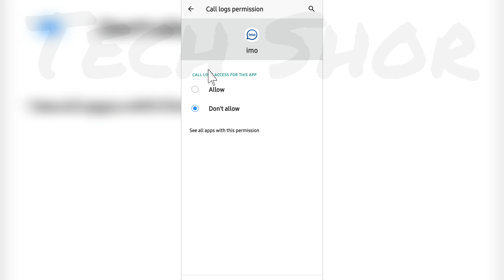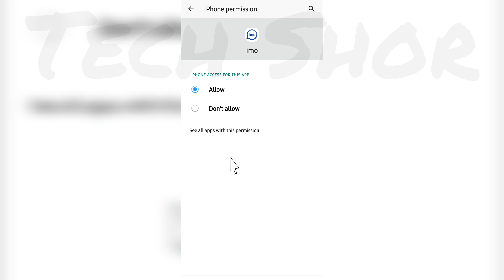Imo Permission Settings Problem Solve 100%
●My Channel Gears:

● Hp Pavilion Gaming Laptop:

●Boya By M1 Mic :

●Boat Rockerz 400:

●Moto Vlogging Action Pro Chest Mount:

● Fuarez Mic

●Bluetooth Headset

●Bluetooth Speaker

●Wireless Headphone